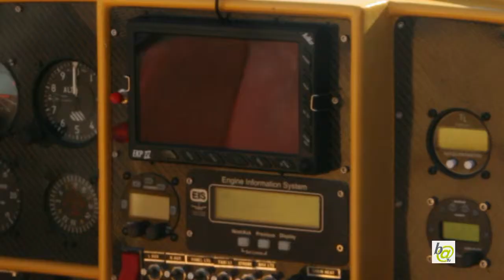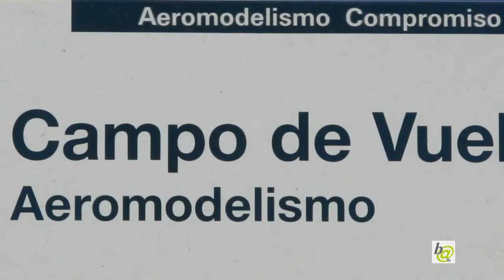Aeródromo de Caspe.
Presentación de una avioneta biplaza en el aeródromo de Caspe (Zaragoza) 16 de septiembre de 2012